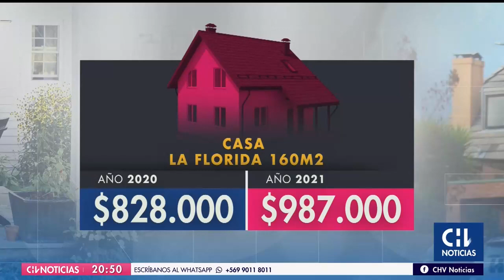Aumentan los precios de casas en arriendo: Hay poca oferta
En comparación al 2020, el valor mensual de este tipo de viviendas ha incrementado cerca de un 17%, especialmente en el sector sur de la Región Metropolitana.